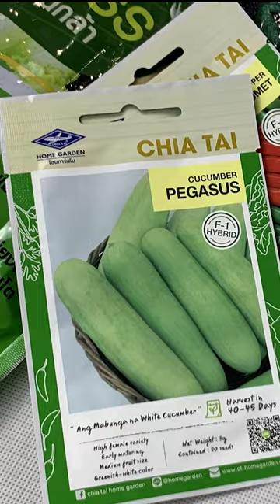รวยสุดในไทย ตระกูล "เจียรวนนท์" ทำอะไร?